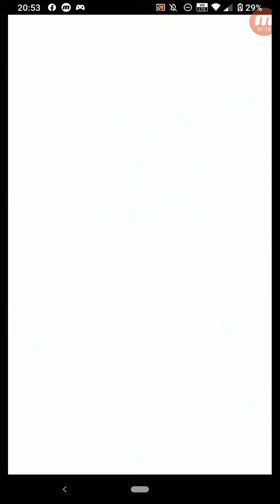Crash Fever #2522 冒險 活動冒險 2021泳裝★特別冒險 海灘de暴走！鯊魚軍團！ 【巫師級】EX.海灘de暴走！鯊魚軍團！！ 單人遊玩